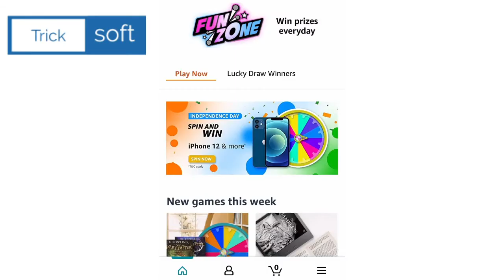Amazon Daily Spin and Win Quiz Answers today | Win Rs 1,00,000 | 13 August 2021 | Fun Zone Amazon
Amazon Daily Spin and Win Quiz Answers today | Amazon Daily Quiz Answers Today | Win Rs 1,00,000 | 13 August 2021 | Amazon Quiz Time Answers | Amazon Fun Zone Answers

Topics Covered :-

amazon quiz,
Amazon Daily Spin and Win Quiz Answers today,
Win Rs 1,00,000,
amazon quiz answers today,
13 August amazon quiz answers,
13 August amazon quiz,
Amazon,
quiz,